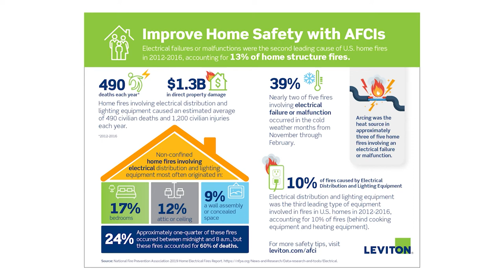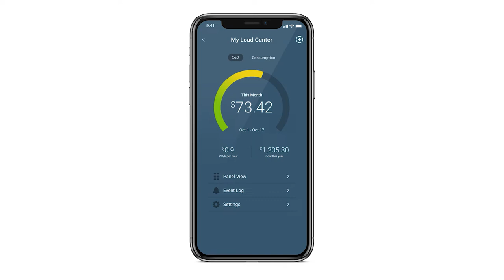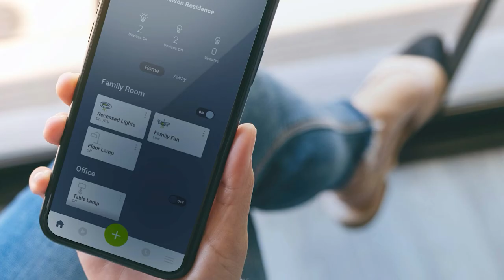Leviton Contractor Connect Podcast Asks Code Expert Mike Holt Tough Questions on AFCI & More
The Leviton Contractor Connect Podcast explores the often-confusing AFCI requirements found in the National Electrical Code®.  The conversation also gets into other contentious NEC® related topics and requirements.  We also learn more about Mike the person including exciting hobbies and passions.